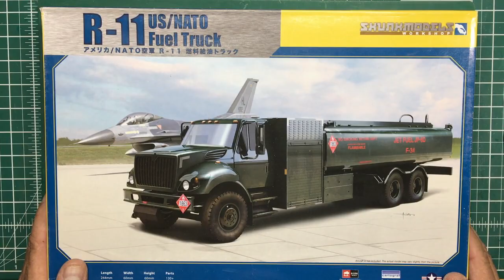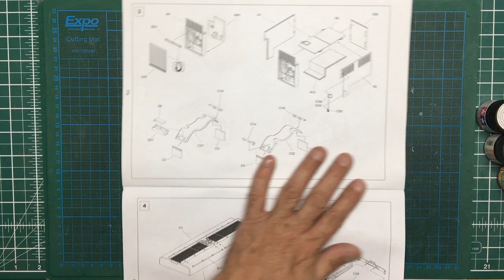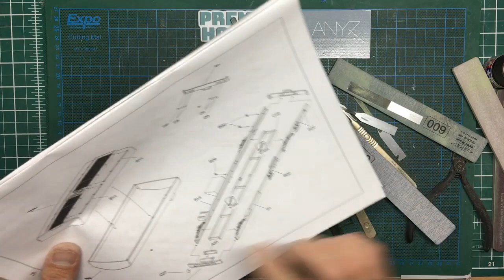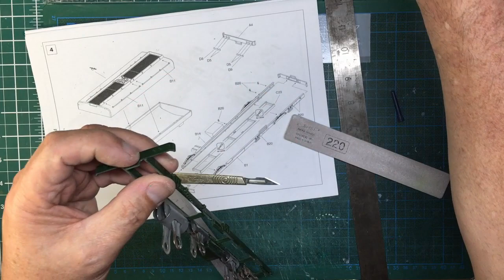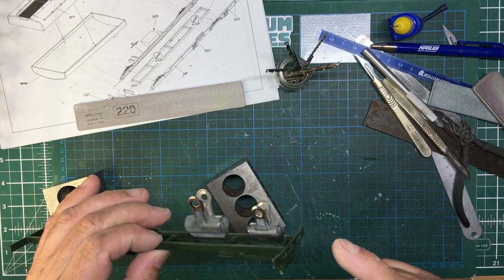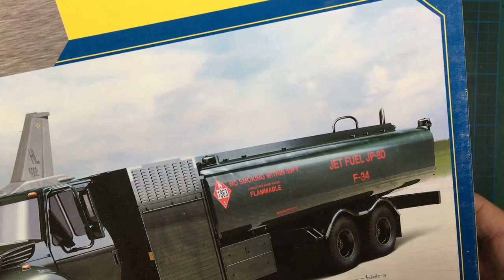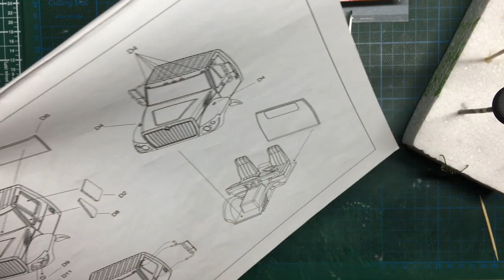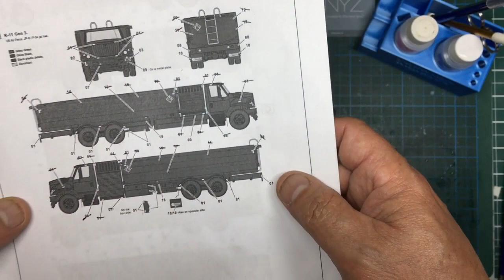Skunkmodels 1/48 R-11 Fuel Tanker. Full build.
Here we have a full start to finish build of the Skunkmodels R-11 tanker in 1/48 scale. The video covers the build with the tank used for a tutorial on dealing with seams for beginners.